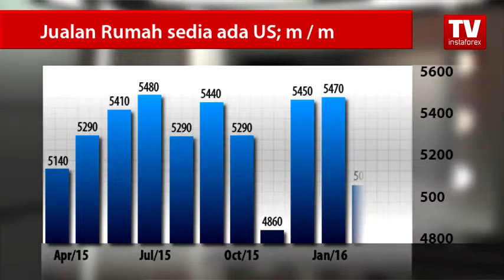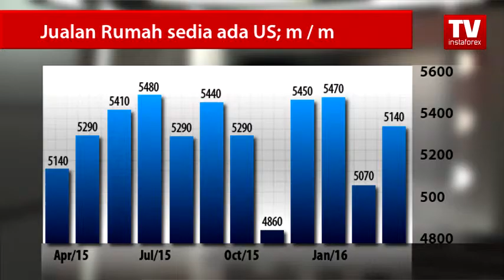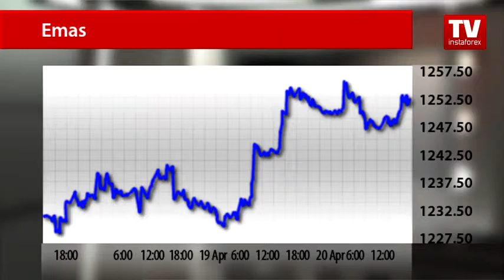Emas Mengukuh Berikutan Penghindaran Risiko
Pada hari Rabu, indeks USD mencapai paras rendah dan mula pulih daripada tahap itu berikutan prestasi makroekonomi yang kukuh di Amerika Syarikat. Jualan rumah sedia ada meningkat lebih daripada yang dijangkakan pada bulan Mac, menggalakkan keyakinan pelabur terhadap keadaan pasaran perumahan.
Data rasmi menunjukkan bahawa penjualan semula rumah meningkat sebanyak 5.1% kepada 5.33 juta unit berbanding 5.07 juta unit pada bulan Februari. Penganalisis menjangkakan peningkatan yang lebih kecil dalam jualan rumah sedia ada sebanyak 3.5% kepada 5.30 juta.
Selepas tersiarnya data, dolar AS meningkat berbanding sekumpulan mata wang dunia setelah laporan itu menunjukkan prestasi yang baik terdapat pada sekurang-kurangnya satu sektor ekonomi di Amerika Syarikat. Walau bagaimanapun, peningkatan bagi mata wang Amerika itu terhad selagi pelabur melahirkan keraguan terhadap perkembangan sektor lain.
Tidak seperti dolar AS, Emas menarik lebih minat untuk pembelian. Harga emas melonjak pada Rabu disebabkan oelh penghindaran risiko dan sangkaan bahawa emas adalah  lebih selamat .
Pada akhir dagangan semalam, harga emas berada  pada $ 1,253.10 per auns troy berbanding penutup hari Selasa apabila emas susut sebanyak lebih daripada 2%.
Pada mulanya, Pengukuhan emas disokong oleh kebimbangan mengenai kelembapan di China. Buat masa ini pasaran dipengaruhi oleh faktor-faktor lain seperti jangkaan pertumbuhan inflasi AS dan kemungkinan penurunan kadar faedah di Jepun dan kawasan euro.